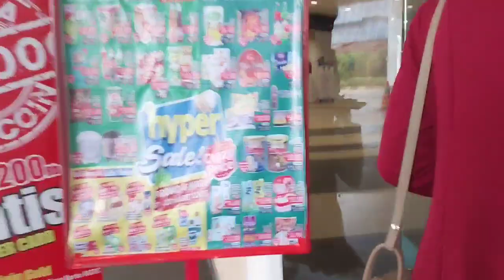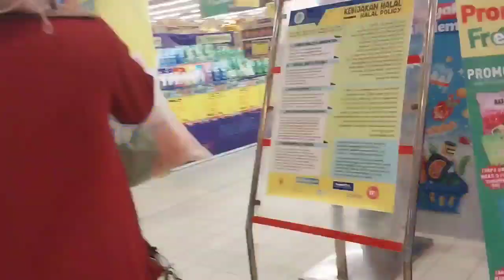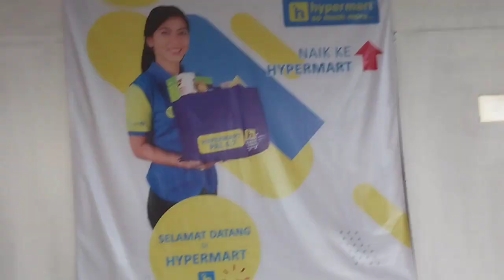Begini Nih Kala Orang Desa Belanja Di Super Market ! Bolak-Balik Karena nggak Tahu Tempatnya